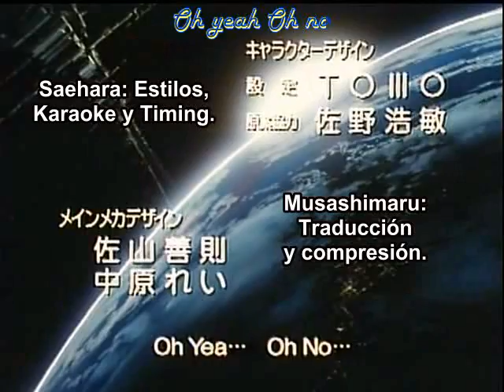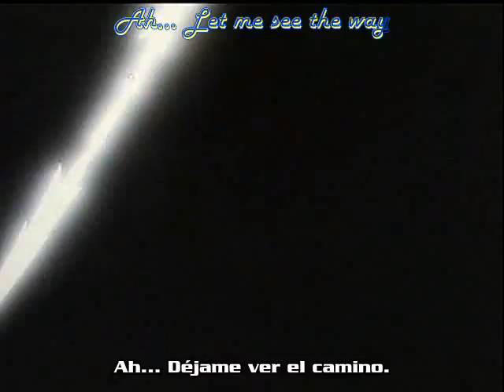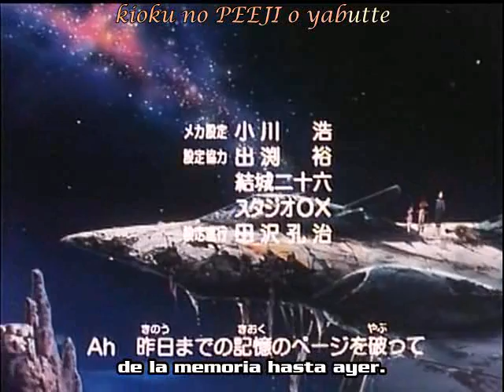Tekkaman Blade 07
I does not have Rights about this publication.